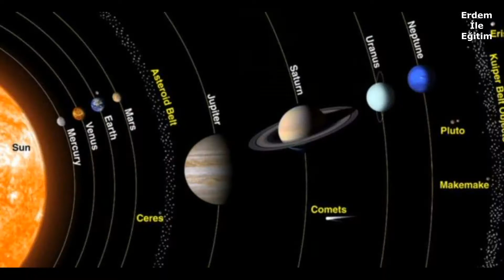Gezegenlerin Büyüklük Sıralaması, 3dAnimasyon(Size Order of Planets, 3d Animation )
Gezegenlerin Büyüklük Sıralaması,
Size Order of Planets,
Fen Eğitim Seti,
Fen Bilgisi Konu Anlatım,
Astronomi Eğitim Seti,
Popüler Bilim,
3d Animasyon eğitim,
uzay belgeseli,
# popular education,
popular science,